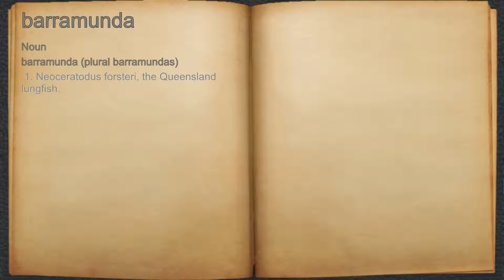What does barramunda mean?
A spoken definition of barramunda.

Intro Sound:
Typewriter - Tamskp